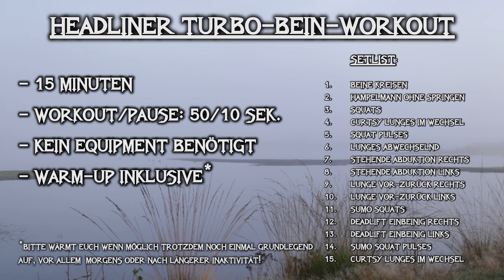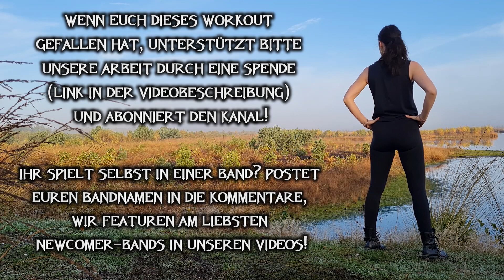15 MIN BEIN-WORKOUT (Heavy!) | FOLK METAL SPECIAL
Ein kurzes, sehr intensives Bein-Workout für Fortgeschrittene! Ihr braucht hier kein Equipment.
Gefällt dir dieses Video und willst du unsere Arbeit unterstützen? Dann hinterlass uns doch bitte eine kleine Spende

@korpiklaani - Tuoppi Oltta
Nebelhorn - Beutefahrt
Arkona - Na Strazhe Novyh Let
Månegarm - Stridsgalten
@FrozenShieldOfficial - Warrior Woman
@adornedbrood - Storm
@EnsiferumTV - Iron

Hinweis: Wärmt euch vor jedem Workout gründlich auf und achtet immer auf eine saubere Bewegungsausführung. Die ist wichtiger, als eine hohe Wiederholungszahl!